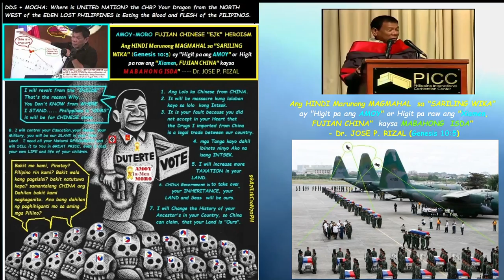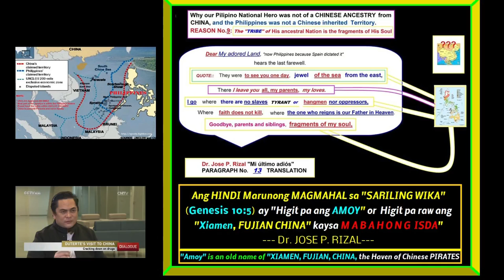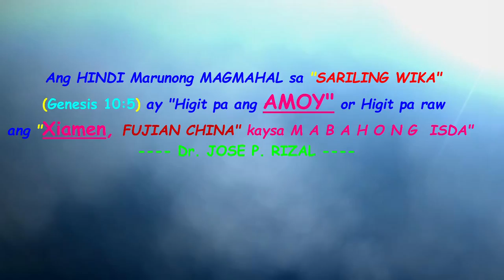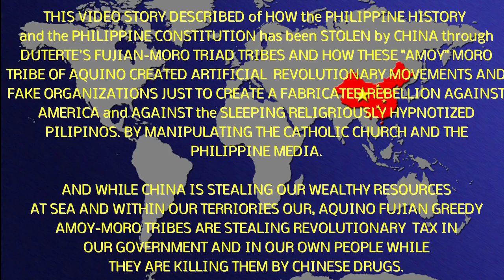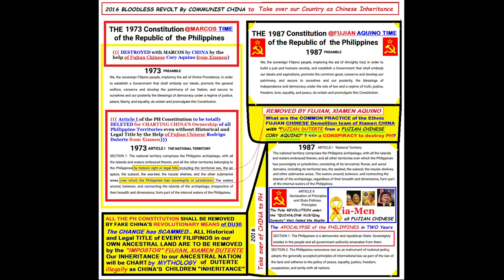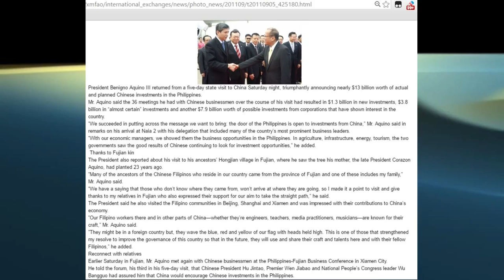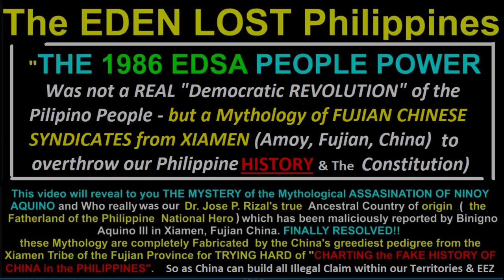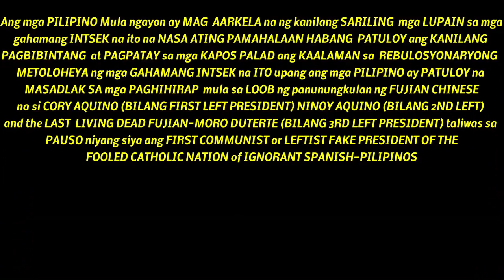Duterte to FEED Philippines to the Dogs Andanar & Duterte @CHINA-Our country will go to the Dogs